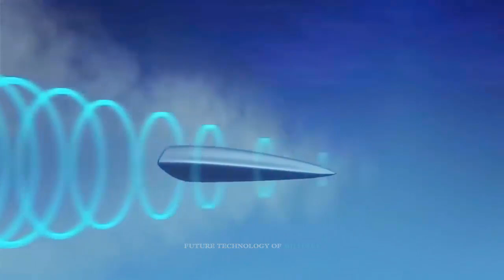The World is Shocked! Iran is Quietly Join US, Russia, China in the Hypersonic race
The United States, Russia, and China all tested new super-fast “hypersonic” munitions, escalating a global competition for weaponry that can strike farther and harder than ever before and potentially defeat existing defenses.

Iran has joined the club of countries that can produce ramjet engine, a sophisticated technology in the aerospace industry, thanks to the efforts of a knowledge-based company.